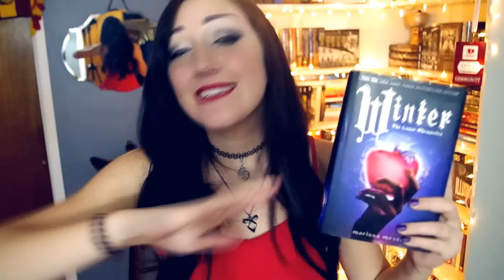WINTER BY MARISSA MEYER l REVIEW l.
Exit Song: Where Are Ü Now- Jack Ü feat. Justin Bieber (Marshmello remix)

Amazon Wish List